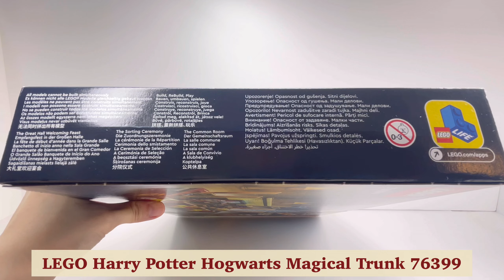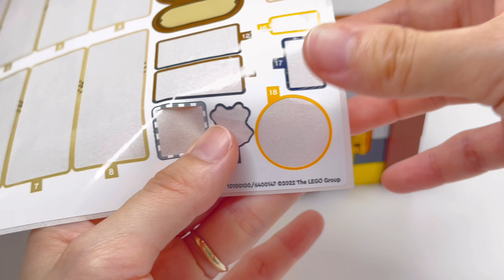【組立】ホグワーツの入った魔法のトランク 76399 レゴ ハリー・ポッター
Hogwarts™ Magical Trunk

発売日：2023.3.1  定価：¥8,480  対象年齢：8歳以上　603ピース
組み立ては約1時間30分でした。

〈2023年3月発売レゴ  ハリーポッター 組み立て動画〉
 三大魔法学校対抗試合：黒い湖 76420↓

以下商品説明文です。
レゴ®ハリー・ポッター™ ホグワーツ™ の入った魔法のトランク（76399）は、ハリー・ポッター™の魔法世界に登場する人物や場所を思い通りにカスタマイズして遊べる楽しさいっぱいのプレイセットです。（対象年齢：8才以上）

・ホグワーツがいつもそばに
ホグワーツの生徒たちのトランクみたい！大好きな寮カラーのトランクにステッカーをつけたら、ホグワーツの生徒になった気分。肌色や髪型の異なるミニフィギュアのパーツが付属し、映画に登場した5人の生徒たちや、オリジナルの新キャラクターをつくり出せます。家具やアクセサリーも映画を追体験するアイデアやひらめきを与え、映画でおなじみの組分け儀式や大広間の食事、寮の談話室のシーンを使って、創造力あふれるごっこ遊びを楽しめます。遊び終わったら、すべてのアイテムをトランクの中に収納できるので持ち運びにも便利です。

・トランクいっぱいの楽しみ
魔法のように組み立てられる家具、映画関連のアクセサリー、組み合わせてキャラクターをつくるミニフィギュアのパーツなど
・リアルなアクセサリー
組分け帽子、魔法薬、大がま、魔法薬学の教科書、忍びの地図、バーティー・ボッツの百味ビーンズ™、ザ・クィブラー、盃、クッキー、チェス盤、フクロウ

・サイズ：高さ6cm ｘ 幅17cm ｘ 奥行7cm

00:00 はじまり
00:19 説明
00:45 組み立て
08:18 予備パーツ
08:20 まとめ・ありがとうございました！